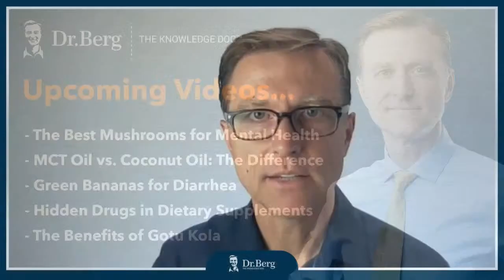Dr. Berg Live Q & A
Fill this out to be a part of the LIVE show!

Talk to a Dr. Berg Keto Consultant today and get the help you need on your journey. Consultants are available Monday through Friday from 8 am to 10 pm ET. Saturday & Sunday from 9 am to 6 pm ET. USA Only.

Enjoy this live Q and A with Dr. Berg!

Timestamps
0:00 Introduction
0:53 Is it safe to take multiple supplements at once?
2:51 Quiz question: What’s easier on the gallbladder: MCT oil or coconut oil?
3:34 What can I do for muscle and hair loss on keto?
9:16 What can I do for a weak nervous system?
10:23 Quiz answer: What’s easier on the gallbladder: MCT oil or coconut oil?
12:12 Shoutout to our viewers
12:40 I can’t get into ketosis after being sick with covid—what can I try?
18:48 What is the best way to address cold sores?
19:51 How can I improve my thyroid health and lose weight?
21:06 Quiz question: What is the best test to know you have real extra virgin olive oil?
21:45 Discussing a caller’s blood test results
28:24 Can’t lose weight and going through menopause
38:00 Quiz answer: What is the best test to know you have real extra virgin olive oil?
39:23 Can oregano oil help with the herpes virus?
39:40 Low energy on keto
40:38 Quiz question: What percent of children consume ultra-processed foods?
41:12 Why do I have digestive issues when consuming nutritional yeast tablets?
42:24 Tips to help you avoid cheat meals during holidays
46:24 Quiz answer: What percent of children consume ultra-processed foods?
47:47 Quiz question: Why would someone want to take DHEA?
48:20 What can I do to help normalize my blood sugar levels?
53:49 Will diatomaceous earth help boost your immune system?
54:40 Quiz answer: Why would someone want to take DHEA?
56:11 Upcoming videos
57:56 What is the best keto-friendly sugar substitute?
58:58 Are keto desserts okay for cravings?